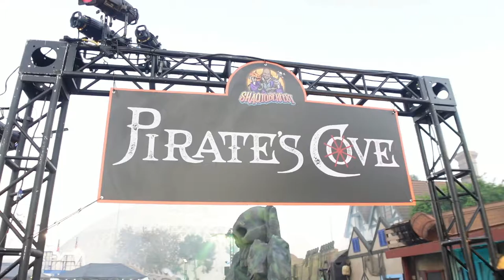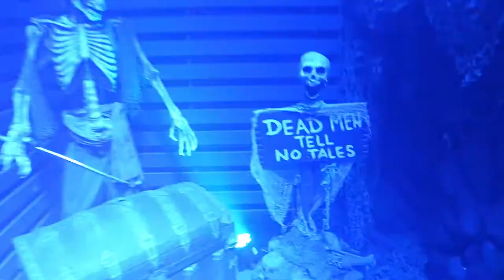Pirates Cove DAY and NIGHT Walkthrough | Shaqtober Fest 2022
A walkthrough of Pirates Cove Day and night at Shaqtober Fest!
(Description and Links for things)